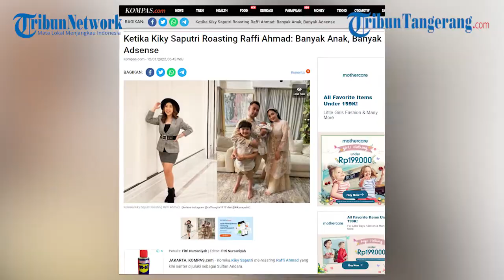Ketika Kiky Saputri Roasting Raffi Ahmad: Banyak Anak, Banyak Adsense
Komika Kiky Saputri me-roasting Raffi Ahmad yang kini santer dijuluki sebagai Sultan Andara.
Kiky berkesempatan me-roasting Raffi Ahmad dalam acara Konser Raya 27 Tahun Indosiar, Selasa (11/1/2022). Sebelum mulai me-roasting, Kiky sempat mengeluh bingung lantaran terlalu banyak aib Raffi Ahmad yang bisa dia pilih sebagai materi. Namun, keluhan Kiky Saputri ditimpali Raffi dengan pernyataan bahwa aibnya bisa berubah jadi adsense.